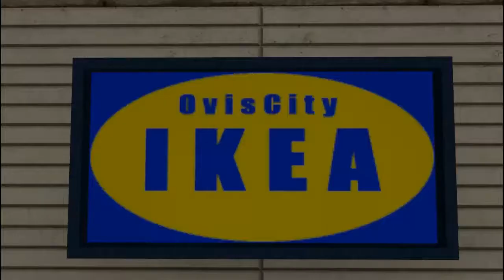Gmod - KreténBoxCZ (1)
Sup' niggas, vítejte u dalšího videa! Nezapomeňte, že pro více videí musíte zakliknout tlačítko To se mi líbí a Odebírat.

                     Rozklikni popisek videa níže:

Informace//Kde nás najdete:

Jsme dva kluci, jeden z Čech, druhý ze Slovenska a řekli jsme si že budeme natáčet kravinky, videa a dobré rady pro vás, tak pro nás. (Sice nevíme proč pro nás ale neřešte :D )   Ok Ok tady jsou stránky kde nás najdete:

Editace programem: Sony Vegas Pro 11 // Camtasia Studio 8

Natočeno programem: Fraps // Camtasia Studio 8